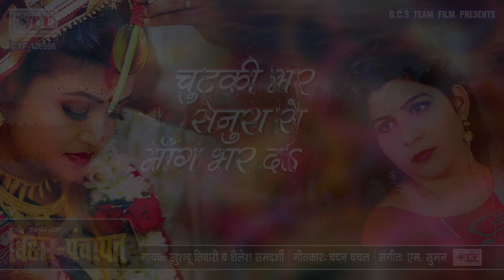Chutaki Bhar Senura Se Mang Bhar Da | Khushboo Tiwari & Sailesh Samdarsi | Bihar Panchayat (Film)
► Album - Bihar Panchayat (Film)
► Song - Chutaki Bhar Senura Se Mang Bhar Da
► Singer - Khushboo Tiwari,Sailesh Samdarsi

14419-BHP_VNM/7913-TBHP-14419